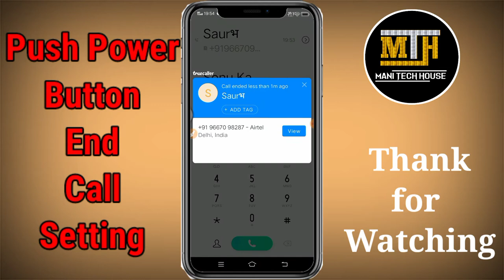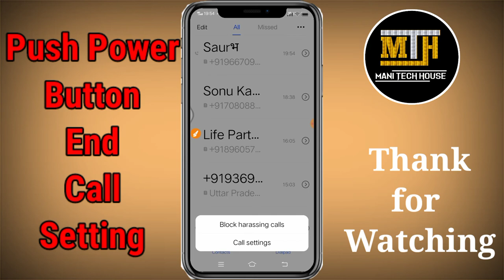Push Button End Call Problem Solve|How To Solve Problem Push Button End Call Setting|Mani Tech House